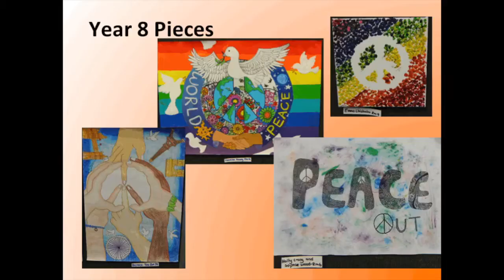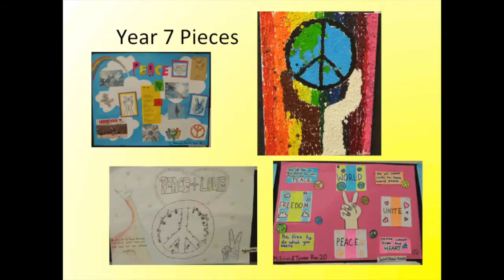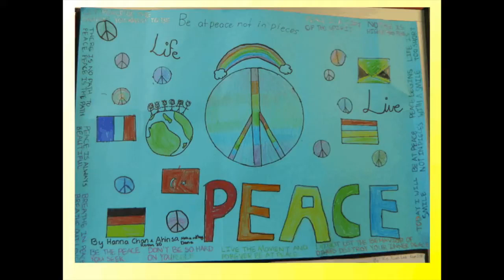Peace Pieces 2015, slideshow of art by students from Remuera Intermediate School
This video shows artwork created by students between the ages of 11 and 13 from Auckland New Zealand

Shout-out to 'Playing for Change'